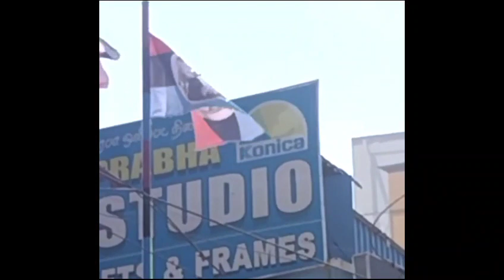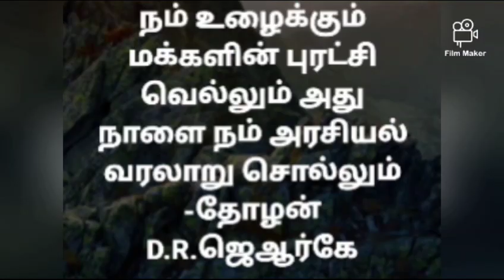தேசிய உழைக்கும் மக்கள் கழகம் அனைத்து உழைக்கும் மக்கள் தொழிற்சங்கம்